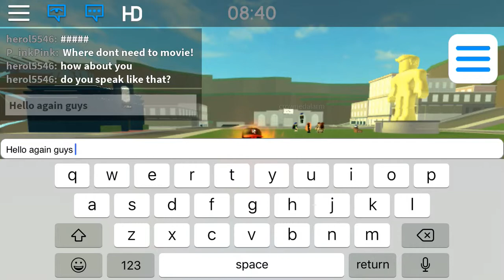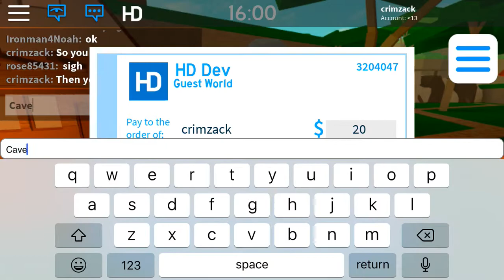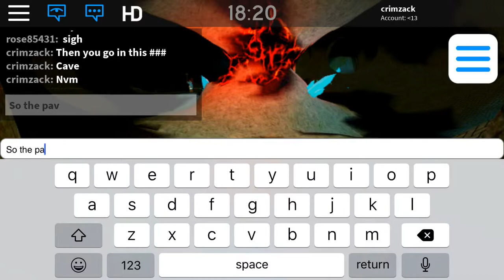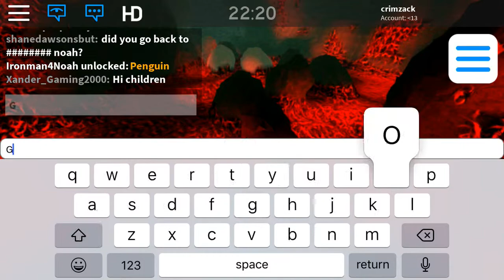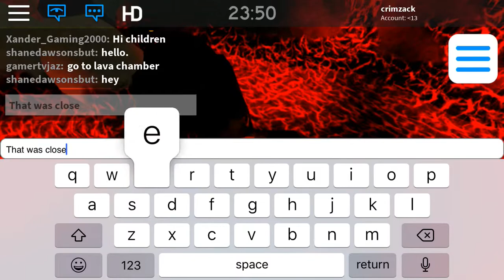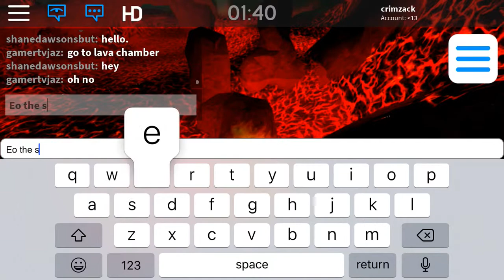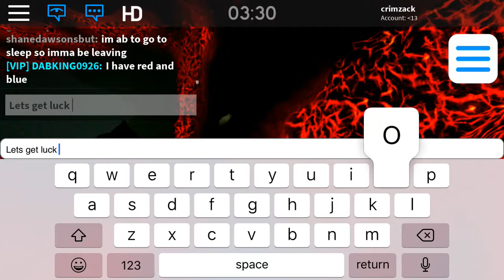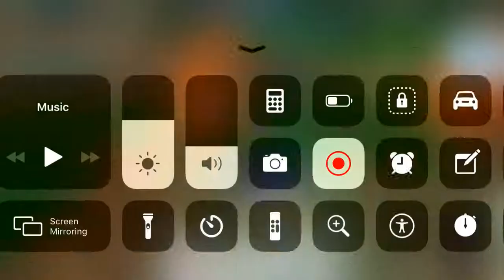How to get the ring for tux Matt (roblox guest world)